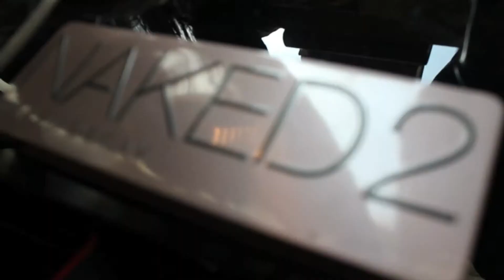Viva Glam Miley Inspired Makeup Tutorial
Hey Dudes,
I went out shopping with my homegirl yesterday, and picked up the new(ish) MAC Viva Glam Miley lipstick that is inspired by Miss Cyrus herself! Not only am I a mega fan of Miley’s music, but I also am loving this awesome hot pink shade, which is perfect for Spring and Summer. I thought that I’d put together a simple look using the lipstick, and it also gave me an opportunity to bust out my Urban Decay Naked 2 palette, which doesn’t get enough love these days. I thought that pairing the fuchsia with a bronze eye would make an interesting combo, but I wanted to make sure that the eyes were not leaning too pink or orange, but somewhere in the middle as the lipstick is also quite neutral in my opinion.
As always, I hope that you all enjoyed and thank you so much for taking the time to watch my video. Every view really means the world to me.
Madi xox

PRODUCTS USED

FACE:
L’Oreal True Match Naturale Gentle Mineral Makeup in “n1-2 Soft Ivory”
Maybelline Dream Touch Lumi Highlighting Concealer in “Radiant”
Rimmel Match Perfect Blush in “Light/Medium”
L’Oreal True Match Neutral Blush in “N3-4 Innocent Flush”
Hard Candy So Baked Bronzer in “128 Tiki”

EYEBROWS:
Urban Decay eyeshadow in “Naked”
Maybelline Great Lash mascara in “Clear/Transparent”

EYES:
MAC Paint Pot in “Painterly”
Urban Decay Naked 2 Eyeshadow Palette:
(In order of appearance)
YDK, Chopper and Bootycall
Rimmel Eyeliner in “Panama"
L’Oreal Telescopic Shocking Extensions mascara in “982 Blackest Black”

LIPS:
EOS Lip Balm in “Strawberry”
MAC "Viva Glam Miley Cyrus” lipstick

WHAT I’M WEARING:
GRAPHIC TEE: Value Village (thrifted)
EARRINGS: Unknown (gift)

EDITED USING:
iMovie 9.0.9

THE FINE PRINT:
All opinions stated in the video are my own. All products shown in this video were purchased by me, and not sent for review or sponsorship purposes.